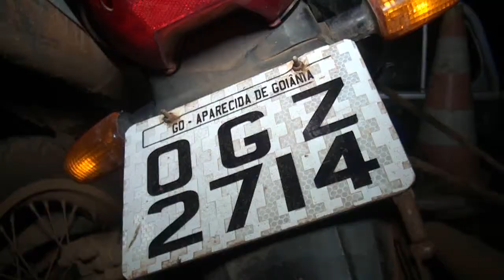Polícia militar realiza Operação Zona Rural